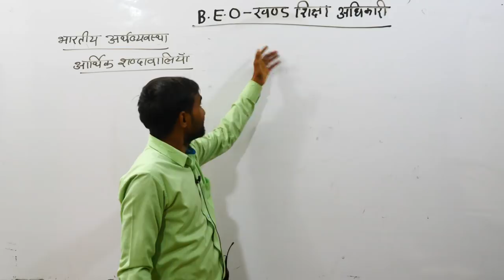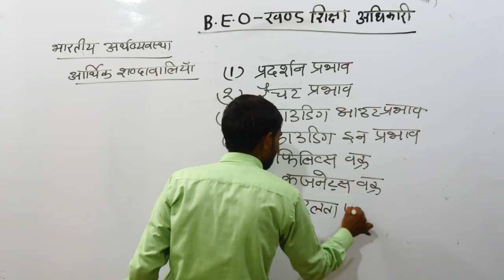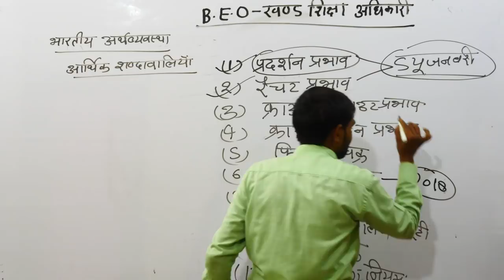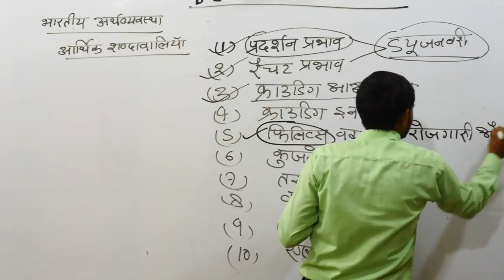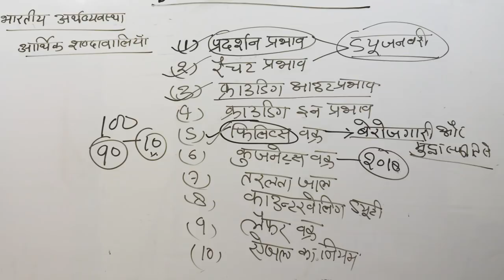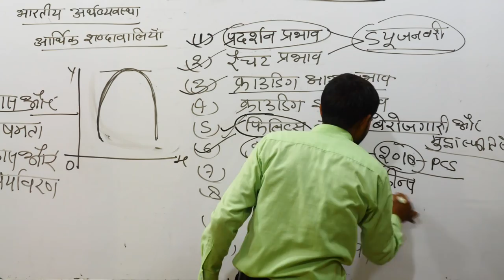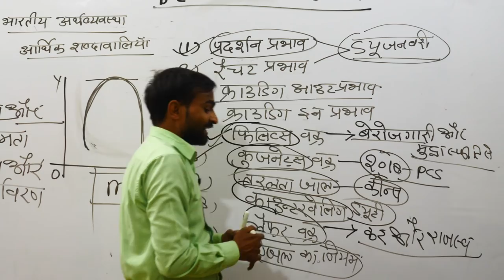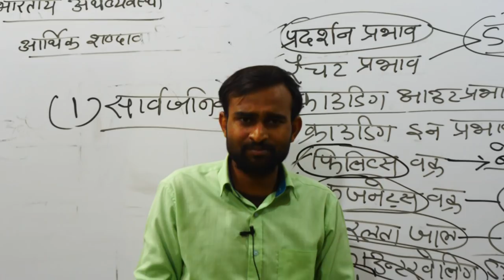🔴07:00PM#अर्थव्यवस्था LEC-02 Block Education Officer(खण्ड शिक्षा अधिकारी)अर्थव्यवस्था